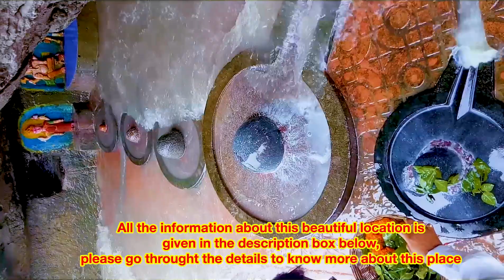Gangeswar mahadev mandir diu I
4 KM From Diu City

Stay At Diu City